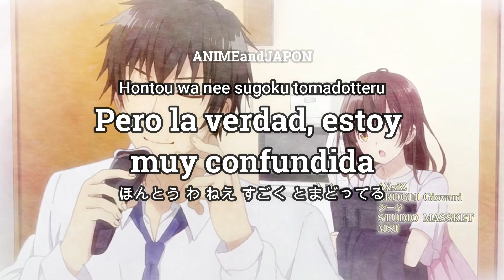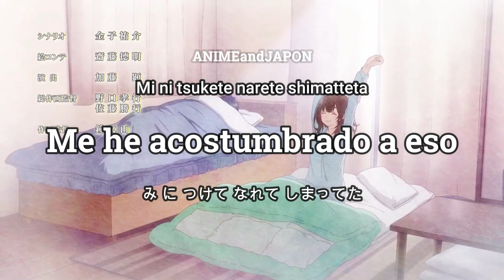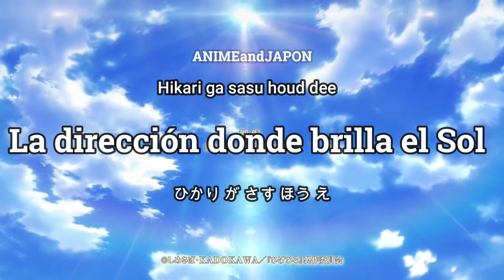Hige wo Soru Soshite Joshikousei wo Hirou. Ending Full『Plastic Smile』by Kaori Ishihara / Sub Español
Hola amigos les traigo un nuevo video espero les guste si tiene errores o quieren  alguna canción en especial no duden en dejarlo en los comentarios, muchas gracias por el apoyo...